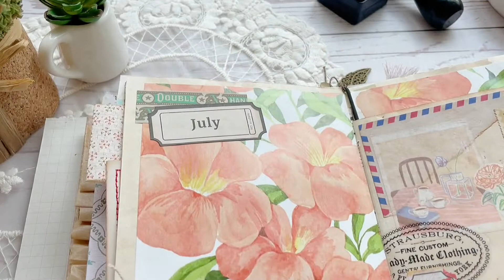정크저널 꾸미기 | 능소화가 있는 풍경 | Junk Journal With Me 148 | 트래블러스노트 | 다이어리꾸미기 | 빈티지 다꾸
요즘 능소화가 한창이죠~ 이름이 하늘을 업신여길 정도로 높이 올라간다는 뜻이래요. 그동안은 능소화가 예쁘다는 생각을 안했었는데 올해는 좀 마음이 가네요. 특히 주택가 담장에 한 가득 피어있는 걸 보면 참 예쁘더라구요. 예쁜 능소화 일러스트를 배경으로 삼고, 같은 다홍색 위주로 오른쪽 페이지를 꾸며보았습니다.
들러주신 모든 분들 감사합니다!!
I decorated the right page with the scarlet color from the pretty trumpet vine illustration.

티켓 나비 스티커 18437931
화병 마테 18711913